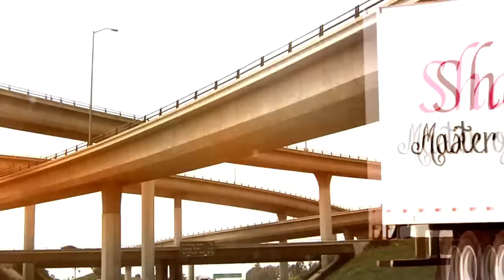Renato e hijo en CasasvGrandes Chihuahua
Gracias amigos míos por ver mis vídeos comenten, Califiquen!

Venta de Tracto camiones usados y listos para placas Federales